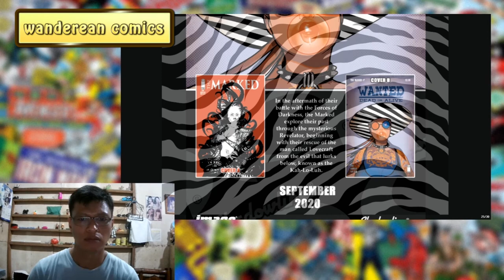SIGHTSEEING - IMAGE Comics | Bomb Queen Trump Card #1 Review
IMAGE Comics
Bomb Queen Trump Card #1 Review